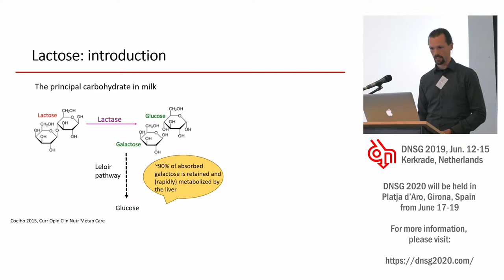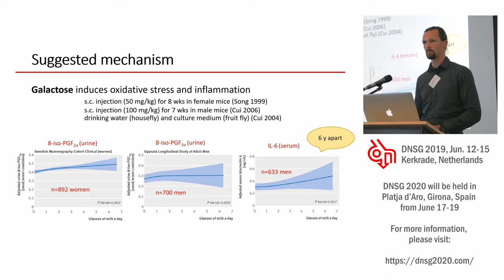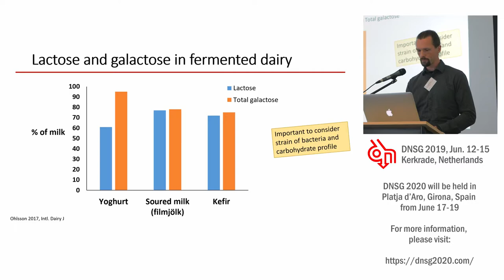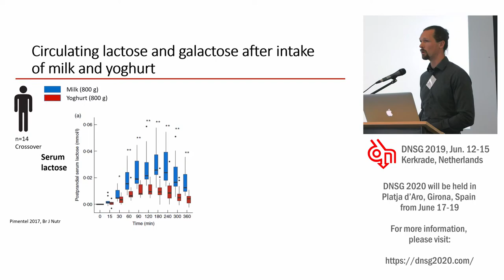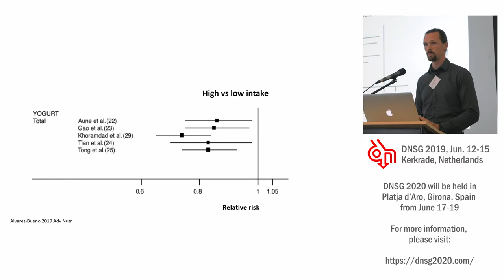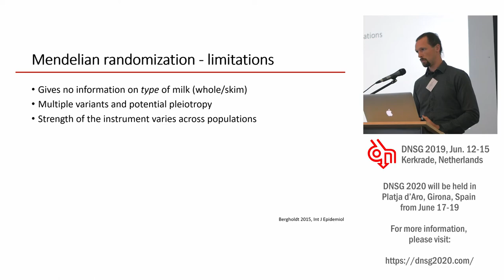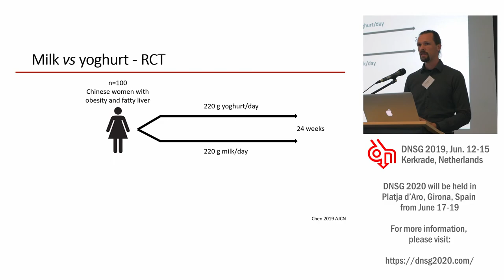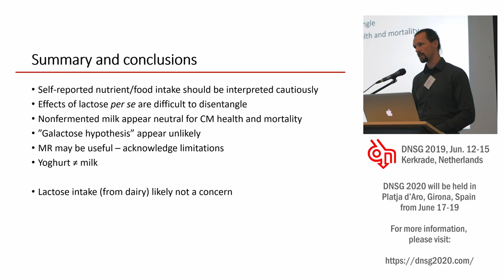37th ISDN - Session 1-4 - Fredrik Rosqvist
Session 1: "Importance of Carbohydrate Quality in Prevention and Management of Cardiometabolic Diseases"
Topic: "Lactose from dairy products and cardio-metabolic health"
Presenter: Fredrik Rosqvist